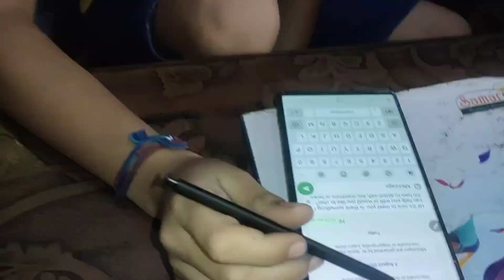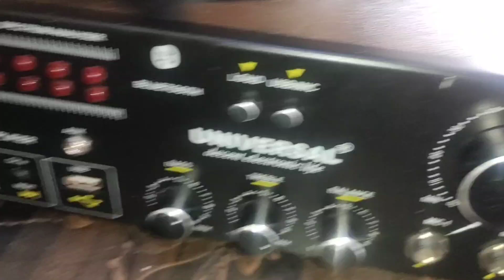Baarish m lene gaye pranshu ko school